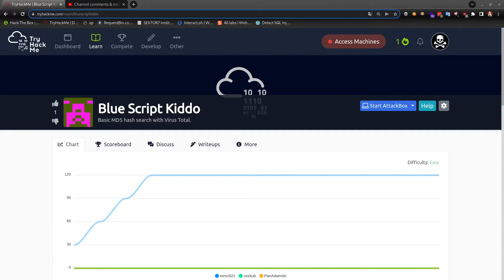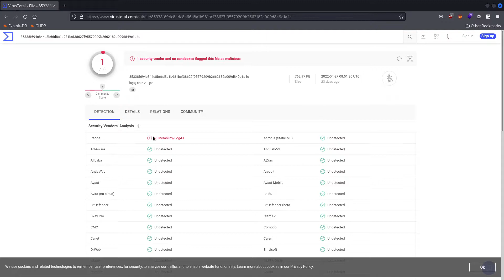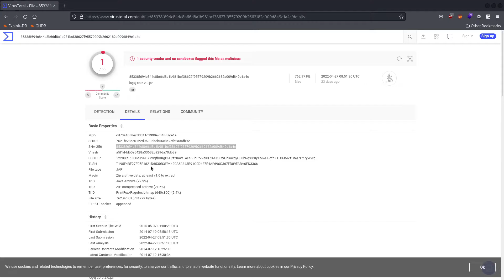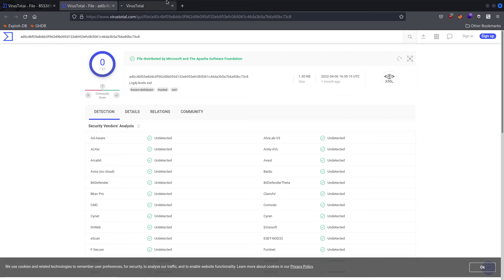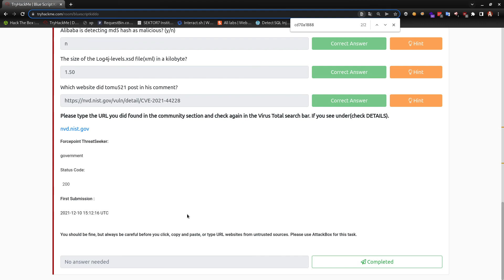TryHackMe #467 Blue Script Kiddo